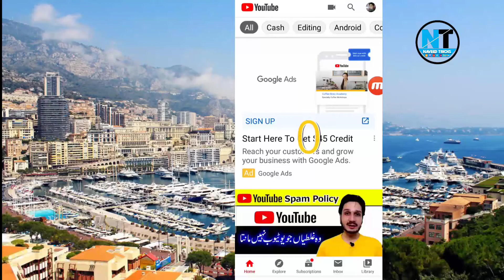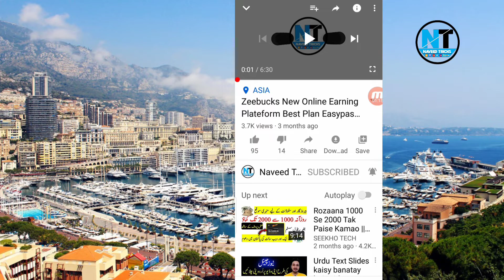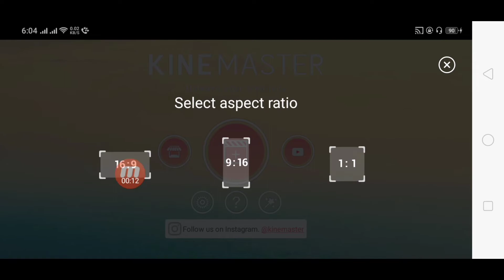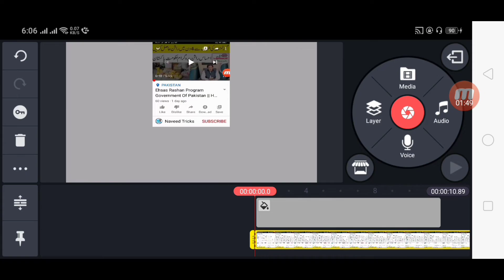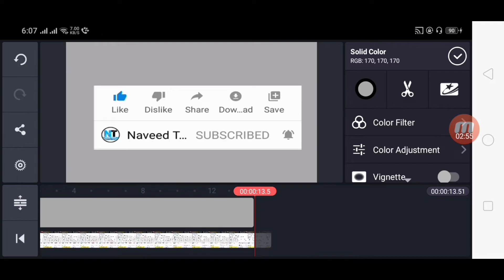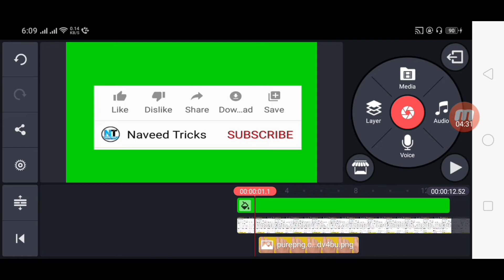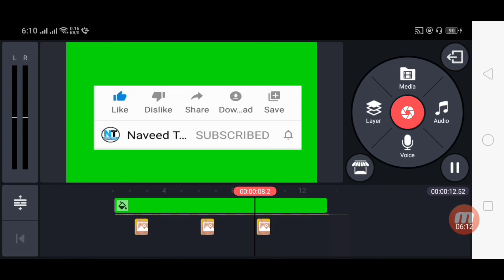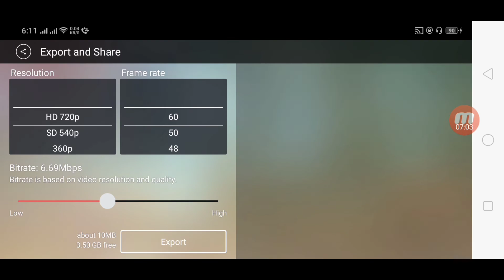How To Create Like And Subscribe Button Like And Subscribe Kinemaster Just 5 Mint..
This Video By: Naveed
This Audio By :Naveed
This music By: Naveed